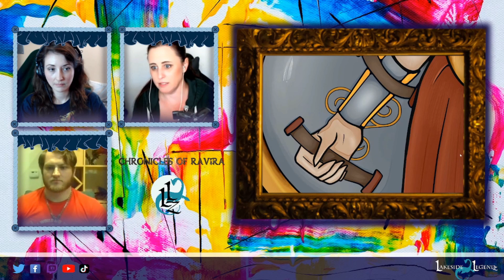CHRONICLES OF RAVIRA | PC Art Reveal & Interview- 039 and Kirina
Sit with our cast members, Lor, DoveUncaged, and the DM, Cole_Wulfrun playing an arcane archer elf and rune knight. Get to know their characters as they prepare for our newest campaign, Chronicles of Ravira, a homebrew Dungeons & Dragons TTRPG stream on Twitch starring cast members from Aetherealms (our streaming steampunk homebrew TTRPG), The Misfits (our finished Wizards of the Coast 2 Part campaign), and new players you'll recognize from the DND community.